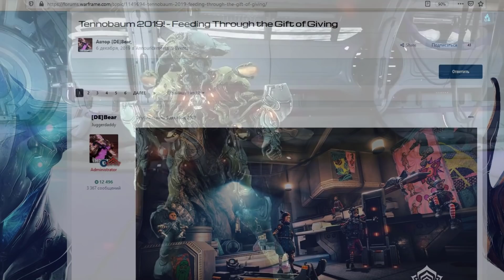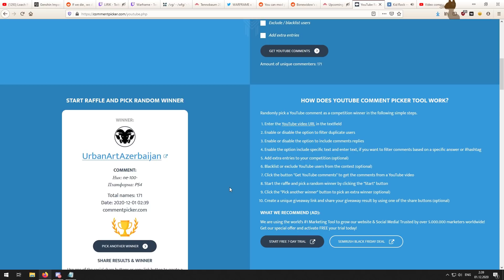Warframe | Новости 📣 | Змеи ЛАВОСА, грядущее ОРУЖИЕ и бесконечный двигатель НЕКРАМЕХОВ 🤖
В каждом мехе есть доля Гаусса.

●Jobii - Coniferous